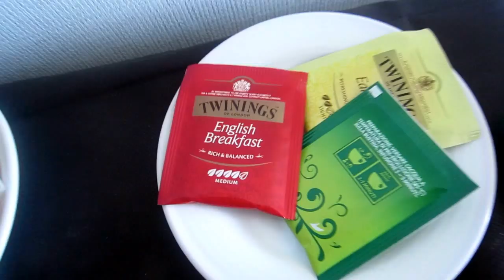SOLO TRAVEL DIARY | ITALY| PUGLIA | ROOM TOUR | PART 1